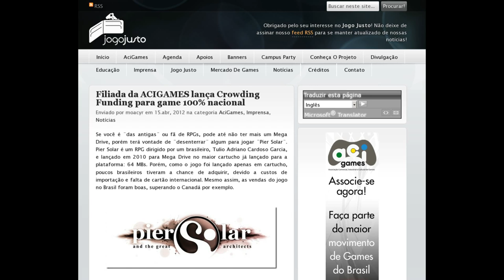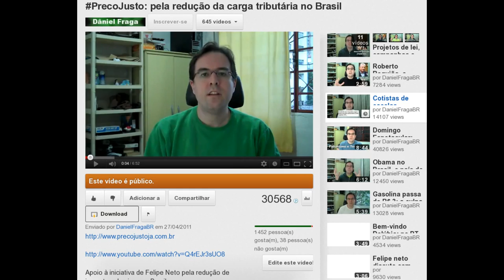A farsa do Jogo Justo (LEIA ANOTAÇÃO)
Vídeo sobre a farsa do Jogo Justo que serviu apenas de trampolim para Moacyr Alves da ACIGAMES conseguir um cargo no governo. Agora como burocrata quer adotar medidas atrasadas, nacionalistas que prejudicarão ainda mais o consumidor.

Eu NÃO acho que o Clarion errou nos 2 primeiros vídeos, mas ele é livre para remover o vídeo que quiser. Os meus vídeos continuarão no ar.

Entenda a polêmica com o criador do Jogo Justo e a distribuição digital (Moacyr afirma que não recebe salário e nem ajuda de custo como conselheiro...)

Acigames, Distribuição Digital e a nossa opinião sobre essa zona toda

Coluna: Steam mais caro? Mais impostos? Como assim, Moacyr?

Carta aberta ACIGAMES (carta evasiva e que insiste em "regulamentar" uma atividade que funciona muito bem e não precisa ser de nenhuma forma "regulamentada")